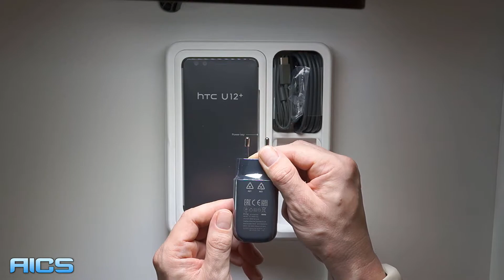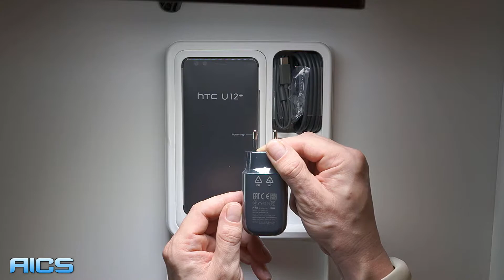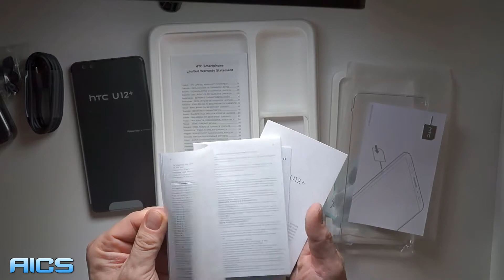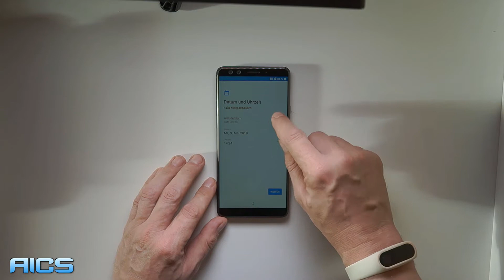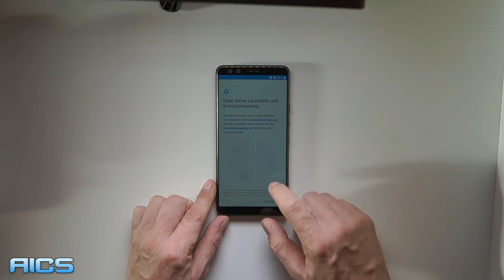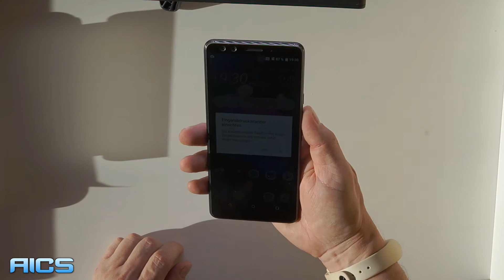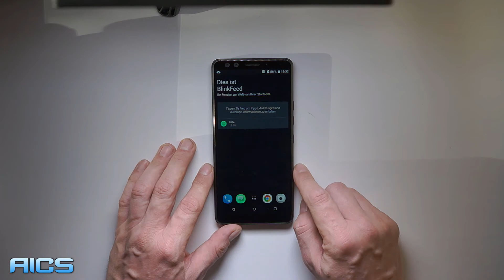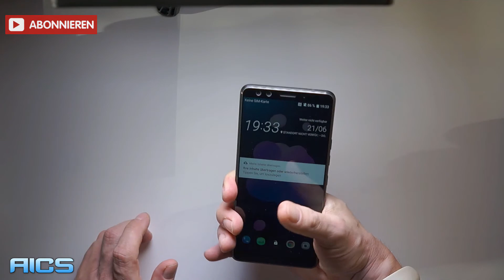HTC U12+ Unboxing | deutsch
Hier nun mein Unboxing des neuen HTC U12+ für euch. PS: Abo nicht vergessen! 😀

Das HTC U12+ wurde mir freundlicherweise von HTC zur Verfügung gestellt

Hallo und herzlich willkommen auf Android-Ice Cream-Sandwich!

Android-Ice Cream-Sandwich, auch kurz AICS genannt, ist der offizielle YouTube-Kanal des Blogs androidicecreamsandwich.de, welche Dir täglich die neuesten Android News, neue Smartphone- und Tablet Fakten und Gerüchte sowie Tipps & Tricks und Anleitungen rund um Android bringt.

Hier findest Du Videos zu Smartphones, Unboxing- und Hands-On Videos, Reviews und ausführliche Tests zu Smartphones und was sonst noch mit Technik zu tun hat.

Manche Links in der Videobeschreibung können Afilliate-Links sein. Wenn ihr über die Links etwas kauft, bekomme ich eine kleine Provision, ohne dass sich der Preis für euch ändert.